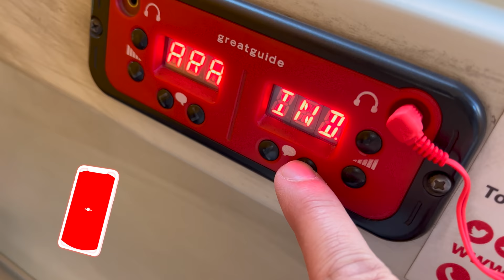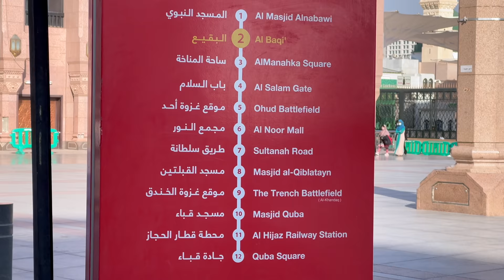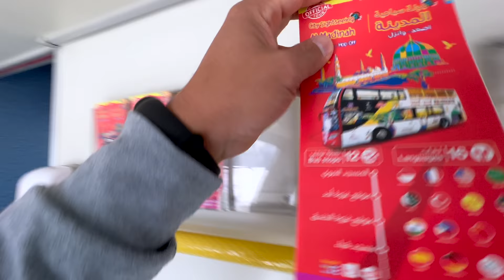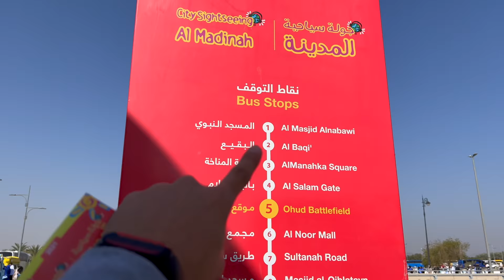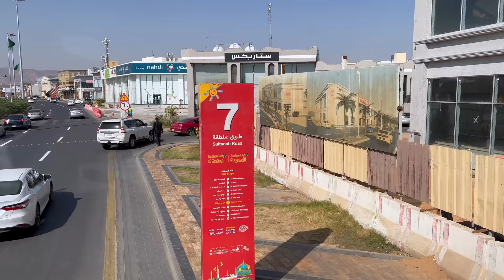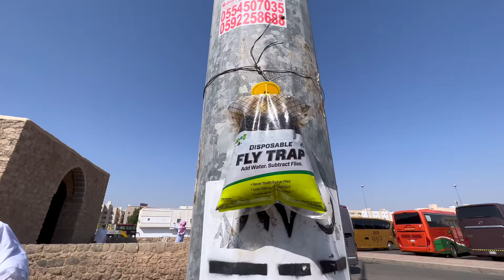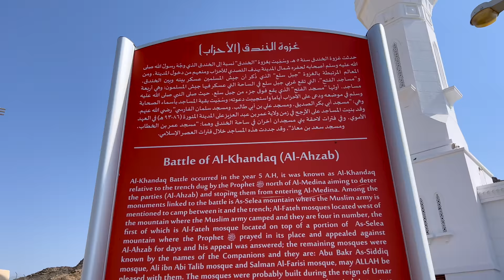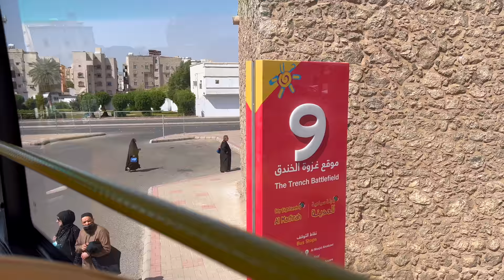Attractive Tourism BUS in Madina 🚌 12 Ziyarat Places & More Tourist Spots in Madinah Saudi Arabia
Madina City Tour on This Unique Style Bus 🚌 12 Places Ziyarat & more Tourist Spots Madinah Saudi KSA

00:00 Intro
00:25 Special Arab Tea
00:43 Madina Road Walk & Masjid An Nabawi
02:43 Madina Bus Stop no 1
03:00 Madinah Bus Review
06:05 Janntul Baqi
06:52 Masjid Ghamama & Masjid Abu Bakar Siddique
08:00 Bab As Salaam
08:39 Jabl E Uhod Ghazwa E Uhod ka maidan
10:24 Shopping & Resturenst 6 & 7
11:36 masjid Qiblatain
12:32 Ghaza E Khandaq ka Maqam & Masjid Fath
15:28 Masjid Qubaa
16:21 Masjid Anbriya & Hijaz Train Station
17:40 Quba Front last stop